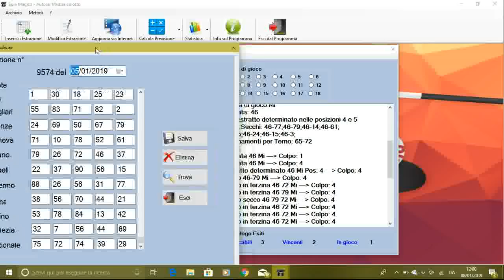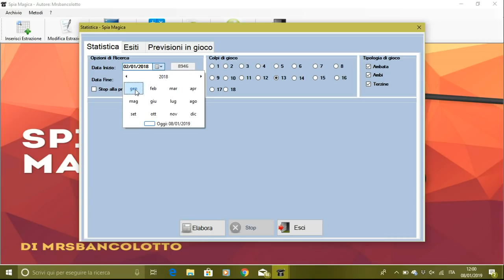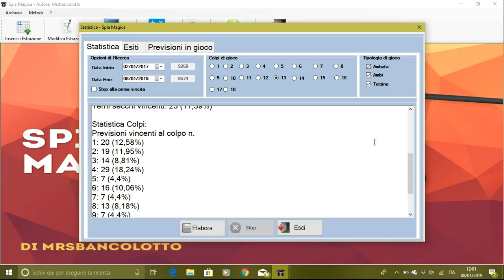TERNO SECCO!!SOFTWARE SPIA MAGICA!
qui trovate il link per scaricare il software per la sorte di ambata ed estratto determinato
mentre per acquisire la licenza completa per ambo e terno il costo e di euro 30,oppure euro 150 intero pacchetto di tutti i 12 software disponibili al momento!contattatemi in privato via mail per tutte le modalita